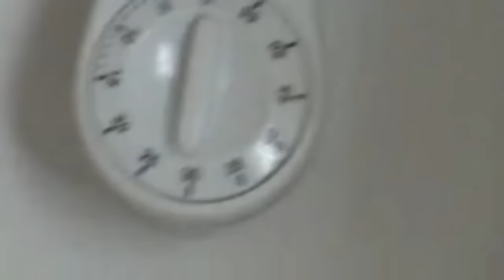Funny Scaredy Cats Compilation! - (READ DESCRIPTION) 👇🔥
Are you ready for the funniest cats you've ever seen?? Cute cats that learned how scary life can be sometimes, they can even fight a little rope cuz they might think it's a snake! No matter if they are big or tiny, they are so scaredy!!

How scaredy are these animals? Check out how scared these adorable cats can be. Try not to laugh with these funny animal video-clips of cats that are sooo crazy, that they are afraid of everything!

Does life ever get boring? Check out these funny and crazy animals who will make you crack up. A funny and entertaining fails and vines compilation video for all ages, kids and adults. Enjoy with all your family and friends watching these funny scaredy cats compilation.

Curiosity definitely scares the cat!! Check out these hilarious cats getting startled by all sorts of things, including fake spiders, kitchen timers, a simple cucumber and even their own reflection! Poor kittens, they might be just checking the dvd player's or blue ray's disk drive, surrounding the toaster or a drone, watching television, sleeping in their litter box or fighting their cats leash, these cat's owners always film them with their iphones and any other smartphone, just to scare the hell out of them!!